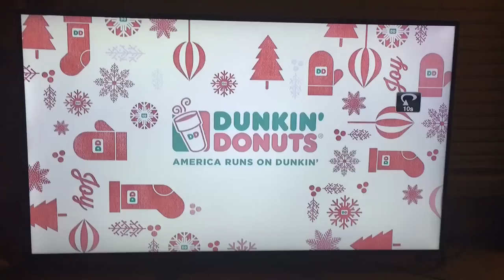Hanukkah on NFL CBS Texans vs Bengals game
Celebrating night one of Chanuka on national TV...